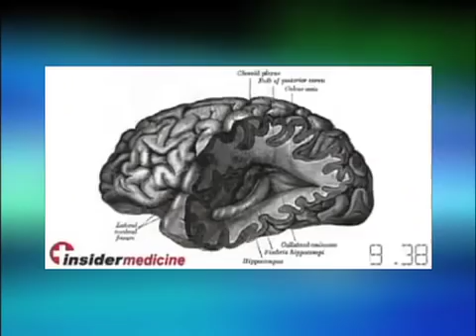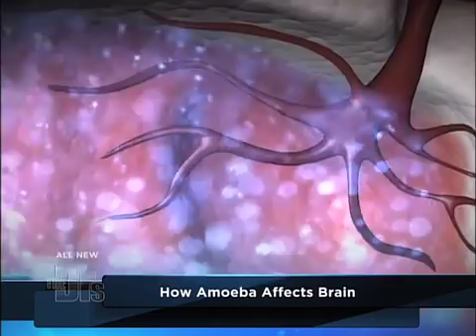Neti Pot Safety Medical Course